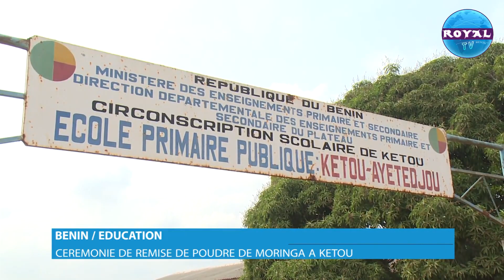BENIN-EDUCATION / CEREMONIE DE REMISE DE POUDRE DE MORINGA A KETOU